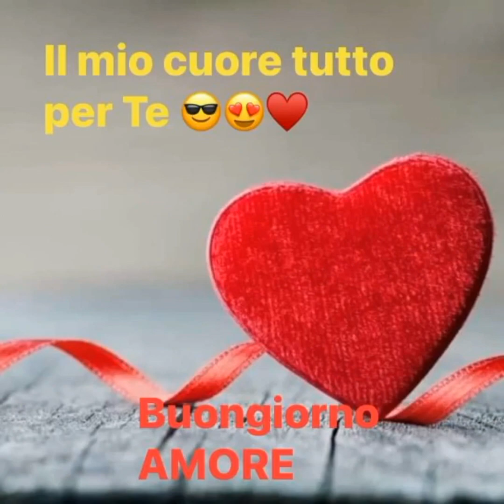Buona domenica 🌺🎉❤️😘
Buongiorno 🌺🌷
A volte la felicità arriva all'improvviso...per cui non perderti neppure un'attimo..